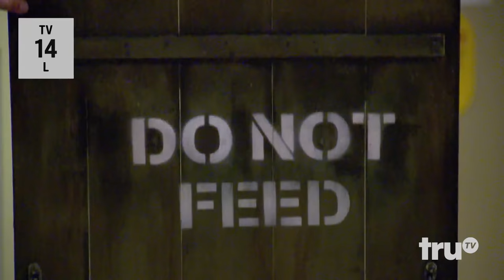The Carbonaro Effect - The Baggage Claim Bird Man | truTV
An employee is stunned after a bird man escapes the baggage claim of an empty airport.

About The Carbonaro Effect:
truTV's hit comedic series The Carbonaro Effect features Michael Carbonaro, magician by trade and prankster at heart. In each new episode, Michael performs ingenious tricks on unsuspecting members of the public, all caught on hidden camera. Watch jaws drop when he causes a car to disappear into thin air or turns a tuft of hair into a living puppy. Whether posing as a coffee shop barista, museum curator or seemingly unremarkable store clerk, Michael Carbonaro's effect on people will leave you laughing out loud with his bewildering and thrilling illusions.